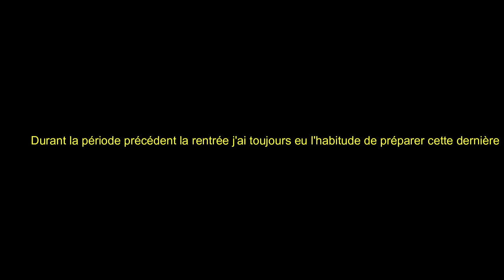mon vrai "back to school" / Souvenirs volés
Et MOI?

- Etudiante à Lille
-Rouen